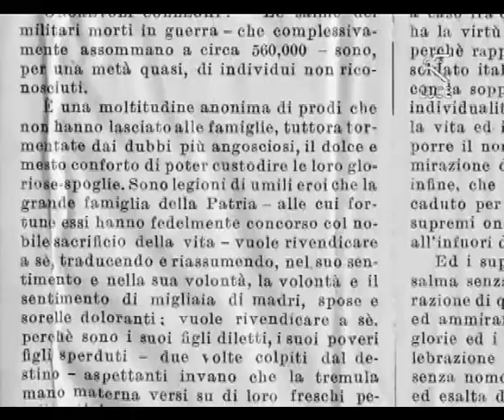Il milite ignoto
La decisione di traslare la salma del milite ignoto all'Altare della Patria